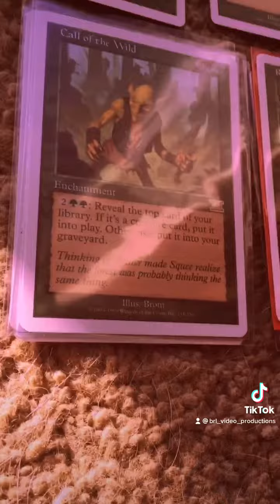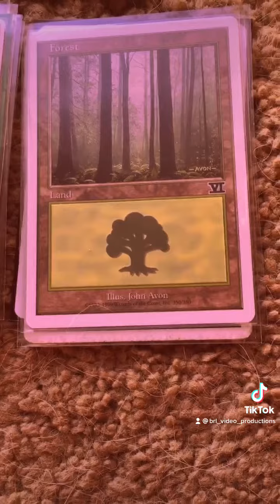MtG Classic 6th Edition Green Mana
I show the Magic the Gathering cards for classic Sixth Edition.